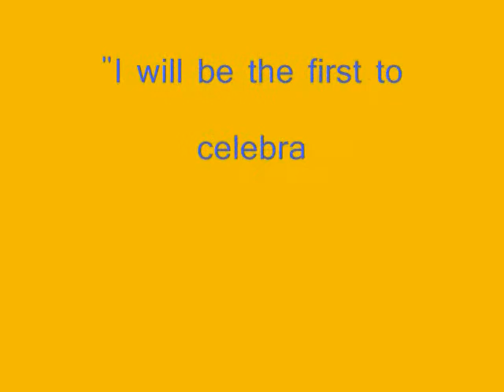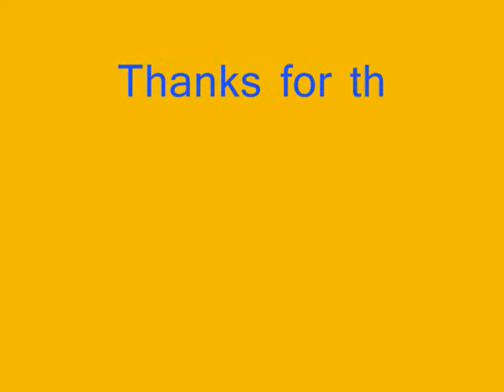The Urbanspoon Diaries